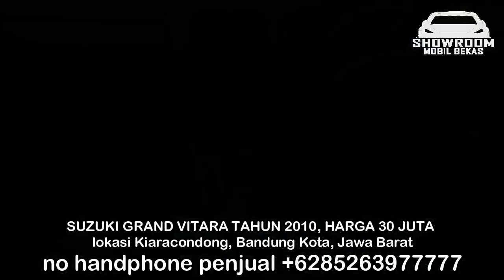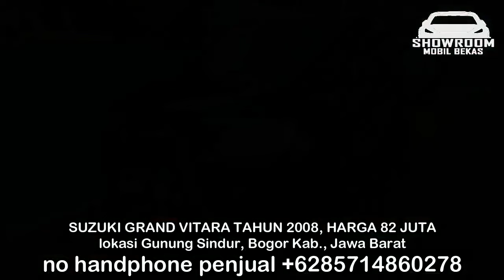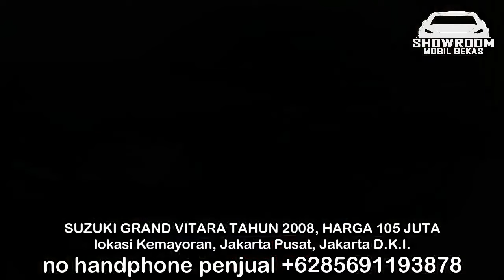HARGA MOBIL BEKAS SUZUKI GRAND VITARA 2008 - 2010